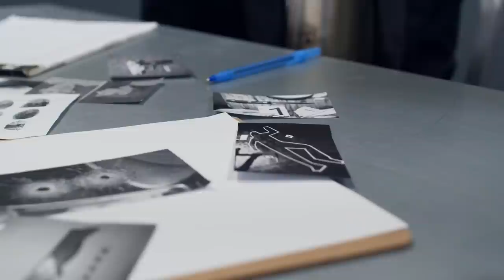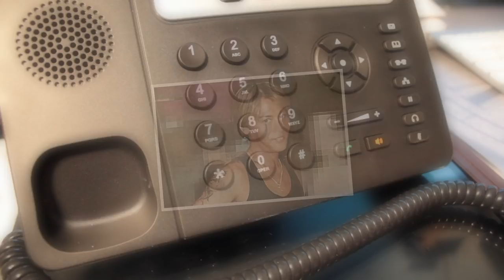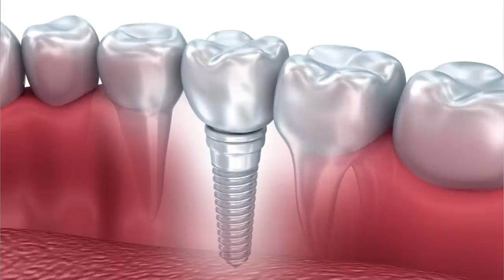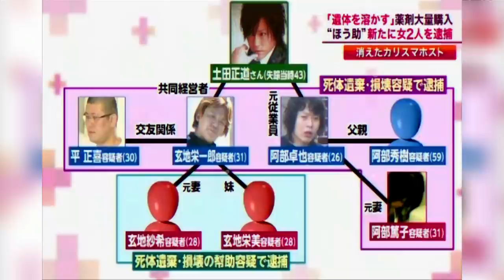FAMOSO HOST SCIOLTO NELLA SODA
FAMOSO HOST SCIOLTO NELL'AC1DO

Vi consiglio di passare anche sul canale Rome Tokyo One way. Ha di recente parlato del caso di Junko Furota!